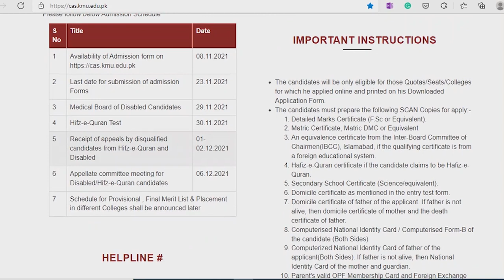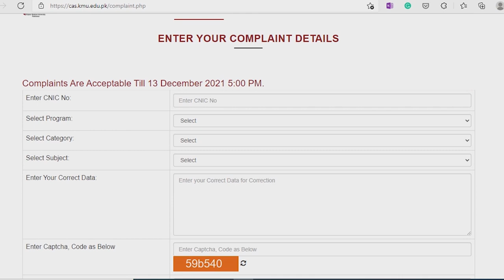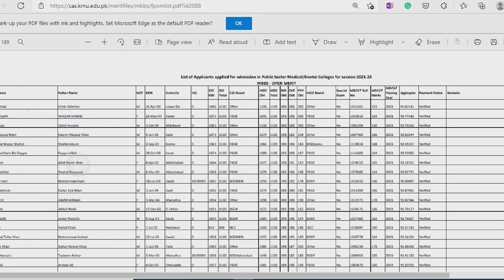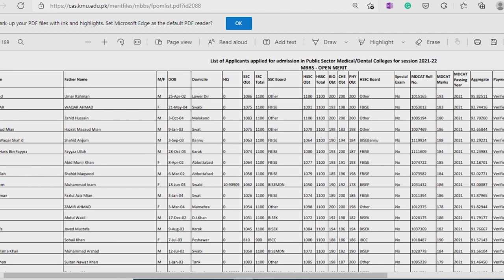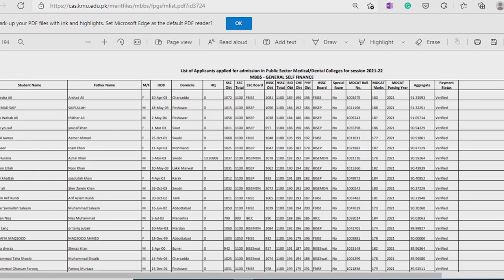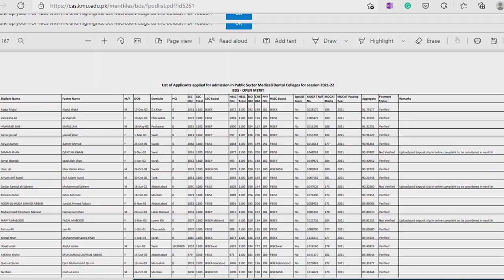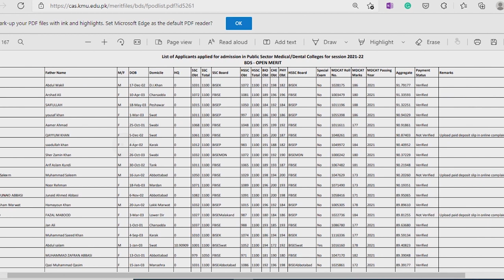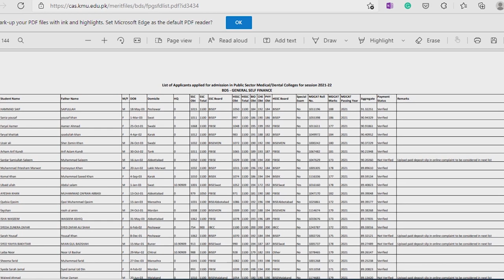KMU Provisional Merit List 2021 | KMU Admissions in MBBS & BDS Government Medical Colleges KPK PMC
Also, We share the latest updates about admissions in University of Health Sciences UHS Lahore Punjab, Pakistan, Khyber Medical University KMU for public sector medical and dental colleges in KPK, National University of Medical Sciences  NUMS, Bolan Medical College BMC Quetta, Liaquat University of medical health science LUMHS in Sindh Jamshoro, Agha khan University AKU and FMDC Federal medical dental college in Islamabad.